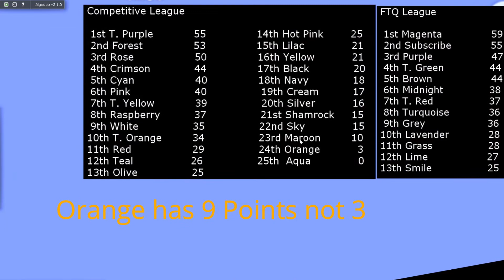Algodoo Marble Car: Competitive League Race 4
Competitive League Race 2 FTQ League Race 2 Competitive League Day 3 FTQ League Day 3